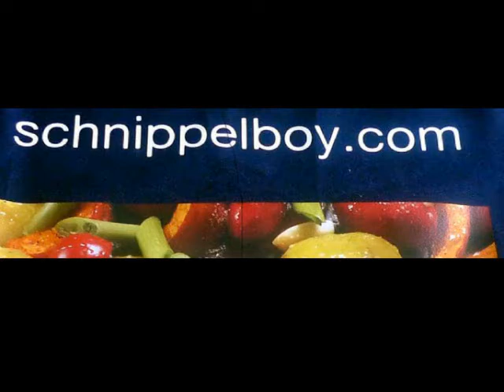Schnippelboy - Bratkartoffeln,Sprotten,Salat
Es ist ein Tagebuch unserer Alltagsküche

Es sind Fotos und Rezepte unserer Alltagsküche ohne Anspruch auf Perfektion-Rezepte meist ohne Maß und Gewichtsangaben Ab und an auch ein etwas anspruchsvolleres Gericht-Gedacht als Kochbuch für die Enkel wenn sie aus dem Haus gehen-Damit nicht alle Familienrezepte verloren gehen-Beim schreiben und fotografieren des Blogs und beim stöbern in anderen Blogs entsteht die Lust Neues zu kochen und essen ,sowie auch zu präsentieren-Die Zutaten sollen so weit als möglich regional und saisonal sein.